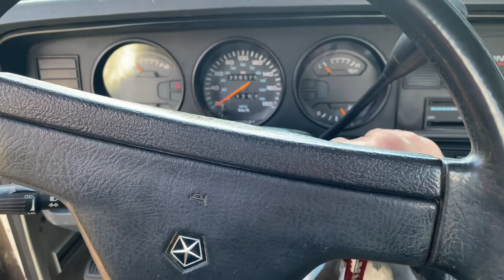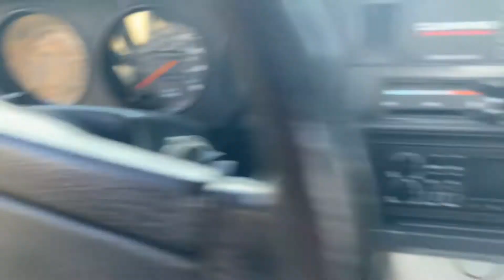Far from stock upper control arms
In today’s episode I put all brand new suspension from FAR FROMSTOCK on the front end of my first GEN, and we gave it a brand new 10 inch exhaust tip